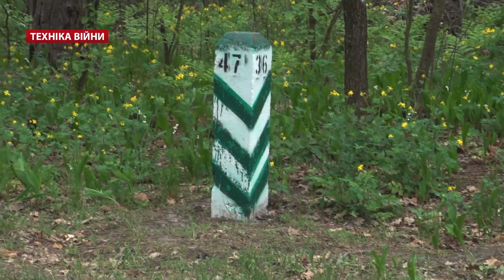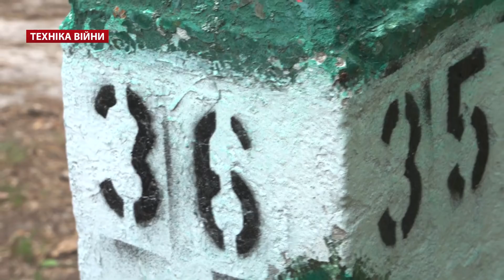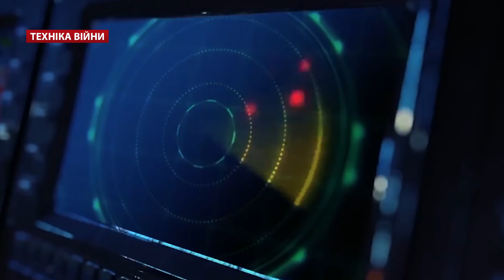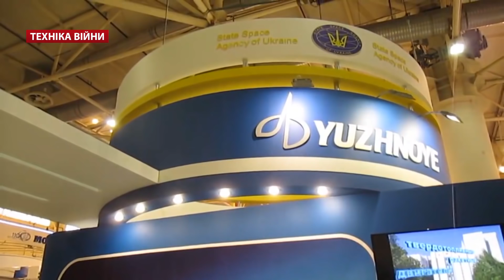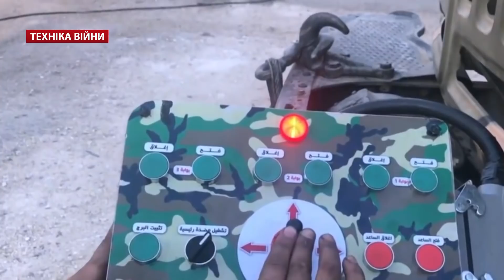ТЕХНІКА ВІЙНИ №123. Орієнтування. ТОП-5 авіаносців [ENG SUB]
У випуску:
- Нові сержантські звання ЗСУ
- Орієнтування на місцевості. Компас, азимут, крокомір
- 270 випробувань озброєння та військової техніки
- Заступник міністра оборони про будівництво військових об'єктів
- Міжнародна конференція у Національній академії Сухопутних військ щодо озброєння
- Патент на ракету для ЗРК «Дніпро». Випробування КБ "ЛУЧ" експортного варіанту ПТРС "Скіф".  Арешт майна і загроза проекту "Грім"
- Військовий експерт Сергій Згурець про танки Т-64, "Булат", "Оплот"
- Озброєння Об'єднаних сил на Донбасі
- Пластична допомога від українських та канадських лікарів
- Субкомпактна зброя для США
- ПТРК "Terminator" Йорданії з українськими коренями. ПТРК Корсар
- Сирійська реактивна установка Golan-1000 і тренажер Т-72. М-55S Словенії на аукціоні. М60 і український "Заслон-Л"
- ЛІтаки для Судану, Камеруну, Аргентини і Австрії
- Російський ескадрений міноносець "Беспокойний" на пенсії. Десантний корабель для Південної Кореї LPH 6112 Marado
- ТОП-5 найновіших авіаносців світу. Italian aircraft carrier Cavour. «Huan Carlos I» L-61. «Ляонін» кит. 辽宁 . «Вікрамадітья» санскр. विक्रमादित्य. Jerald Ford CVN-78

War technologies №123. Orientation. TOP-5 aircraft carriers
Topics:
- New sergeants' ranks of the Armed Forces
- Orientation in the area. Compass, azimuth, pedometer
- 270 tests of weapons and military equipment
- Deputy Minister of Defense for the construction of military facilities
- International Conference at the National Academy of Land Forces on Arms
- Patent for a rocket for the "Dnepr" SCR. Trial LC "LUCH" export option TRTS "Skif". The seizure of property and the threat of the "Thunder" project
- Military expert Sergey Zgurets on tanks T-64, "Bulat", "Oplot"
- Armed Forces of the Joint Forces in the Donbass
- Plastic care from Ukrainian and Canadian doctors
- Sub-compact weapons for the United States
- "Terminator" of Jordan with Ukrainian roots. PORK Corsair
- Syrian Golan-1000 jet and T-72 trainer. M-55S Slovenia at the auction. M60 and Ukrainian "Zaslon-L"
- LITAs for Sudan, Cameroon, Argentina and Austria
- Russian squadron "Restless" on retirement. South Korean landing ship LPH 6112 Marado
- TOP-5 of the newest aircraft carriers in the world. Italian aircraft carrier Cavour. Huan Carlos I L-61. Liaoning Whale.辽宁"Vikramadiyah" Sanskrit. विक्रमादित्य Jerald Ford CVN-78